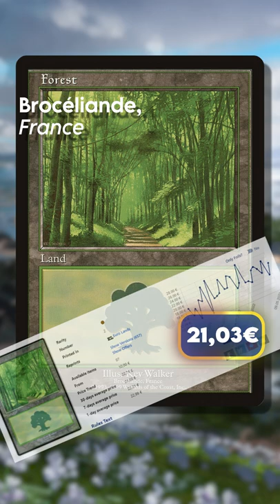Is Your Country on a Basic Land?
The only ever instances of real places on magic cards, the Euro & Apac lands are beautiful!

You can find the full list of them and see if your country is on a land here: